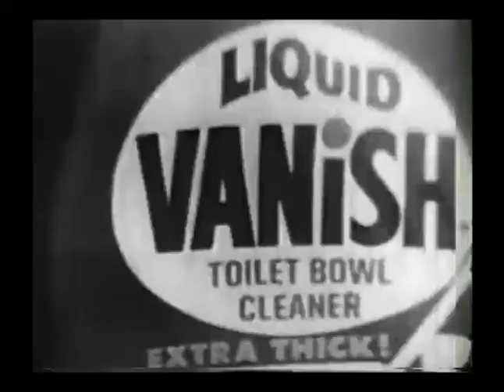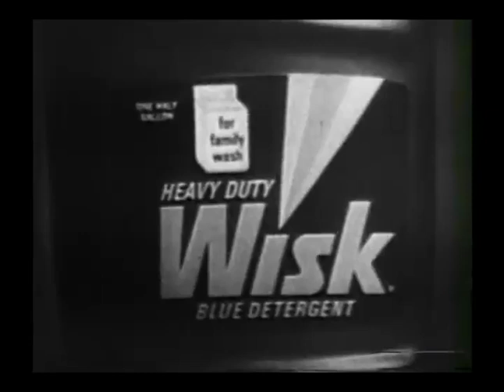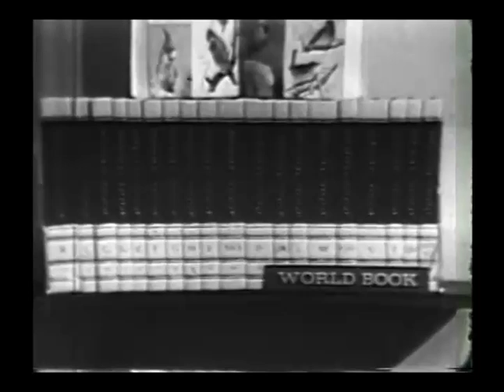The Baby Game | 1967-1968 Game Show |Full Episode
The Baby Game: Three husband-and-wife teams compete in a game designed to test their knowledge of childhood behavior. A specific situation that involves a child is explained. Players bet points and state what they believe will be the child's reaction.